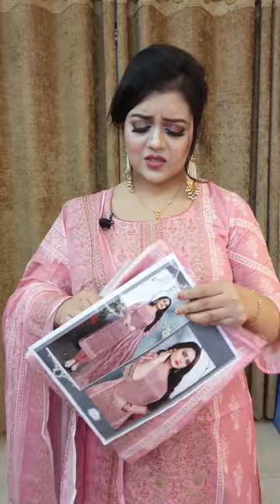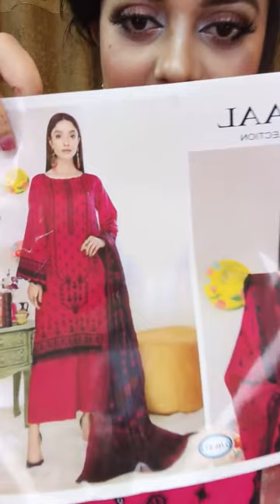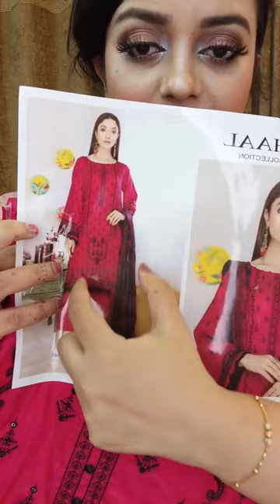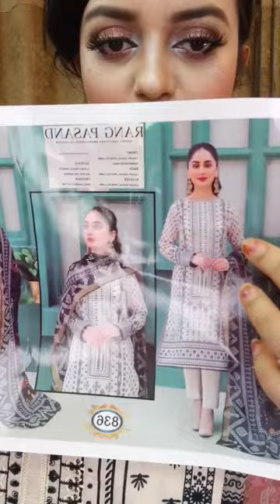পাকিস্তানি ক্যাটালগ কটন ড্রেস 🔥🥰🥰Zellbury Sale zellbury Latest Winter Collection 2024 Zellbury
Page · Local business

81/3 Arambag,, Dhaka, Bangladesh

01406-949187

Always open

In-store pickup

Price Range · $$

Farhana Bithi Rajshahi bd tv Viral News By Toma SF KHULNA MEDIA TV BD BANGLA MIX TV
Farhana Bithi Rajshahi   Farhana Bithi
It’s Farhana Bithi, I'm a Bangladeshi Vlogger, YouTuber And Content Creator

Page · Video creator

FarhanaBithi

farhanaakterbithi